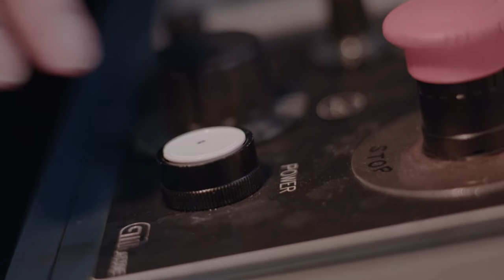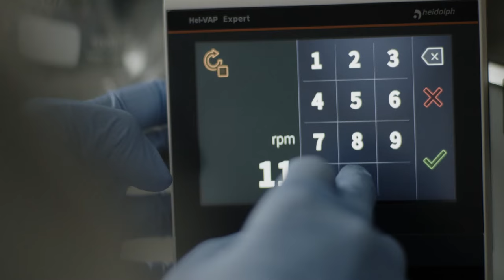Needle Free Diabetes Test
Discover how University of Newcastle researchers are changing the way we treat diabetes.